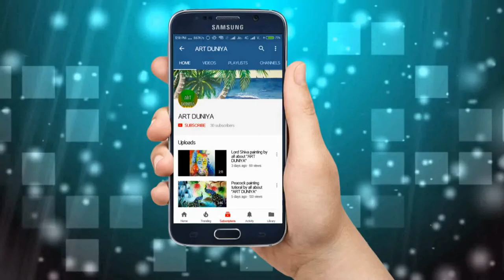How to draw a realistic eye in very easy process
All about Paintings..

About : All about "ART DUNIYA" is a YouTube channel, where you will find paintings videos in English or Hindi.